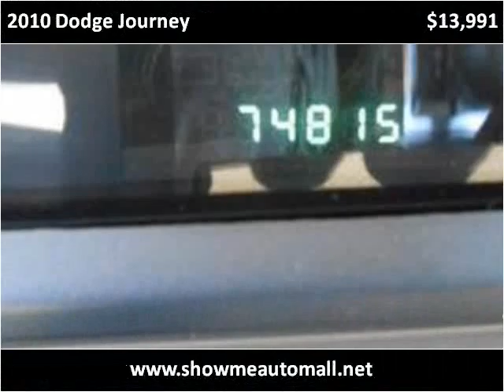2010 Dodge Journey Used Cars Harrisonville MO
This 2010 Dodge Journey is available from Show Me Auto Mall.